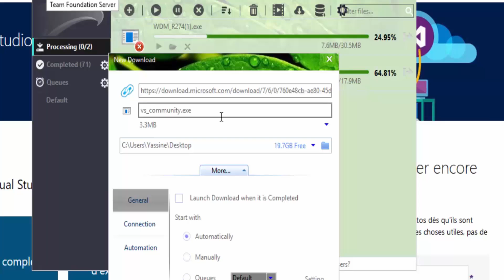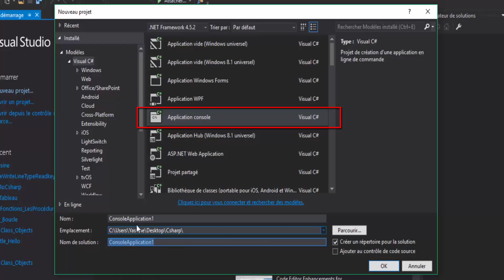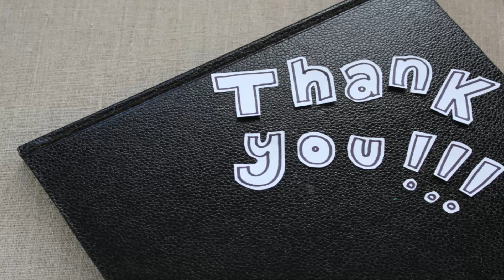how to download and install visual studio 2015 (create new project)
The title of tutorial : how to download and install visual studio 2015 (create new project).

Download & Install : All programs  with Channel ThePronet.